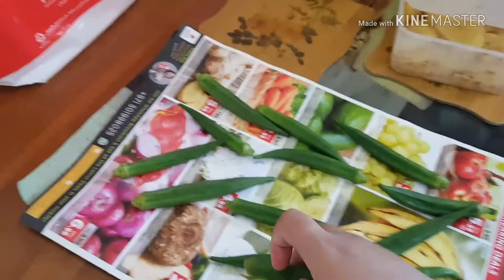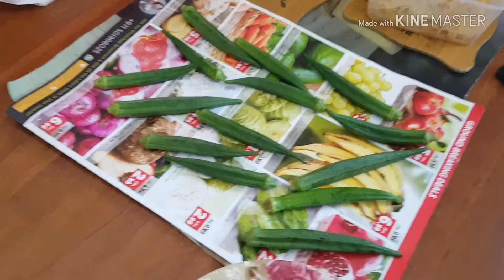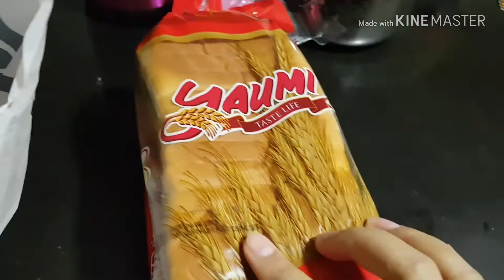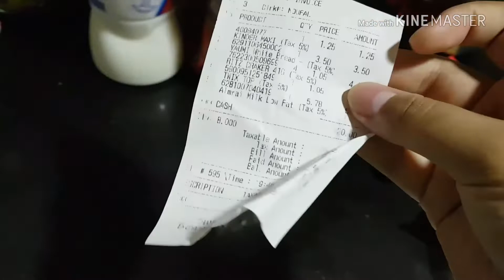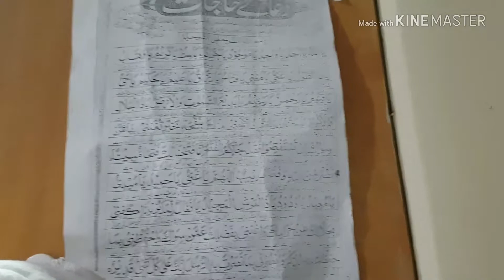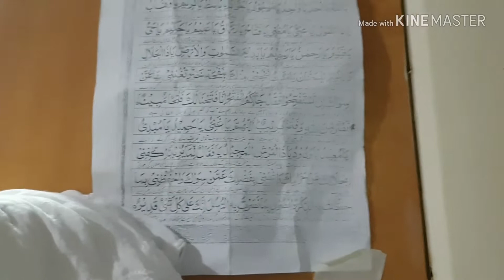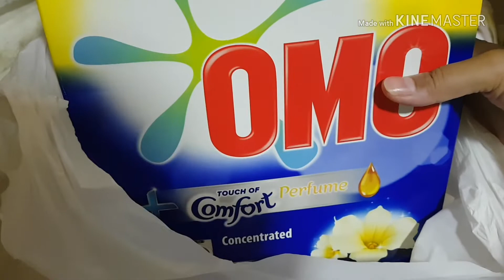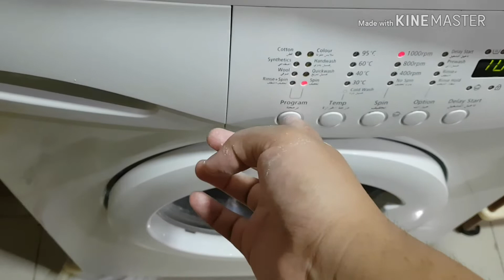Nani maa's style bhindi (okra) || ayyat haar kaam ki kamyabi k liye || Pakistani mom vlogs